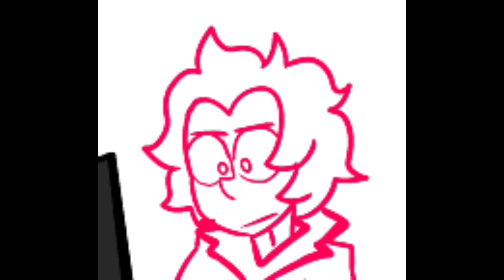ESPECIAL 100 SUSCRIPTORES / ANIMATIC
gracias por su apoyo y por a verme dad una oportunidad

posdata si me acuerdo de los primero suscriptores